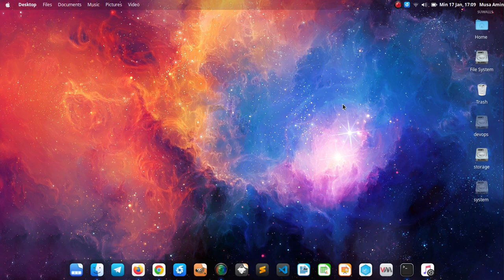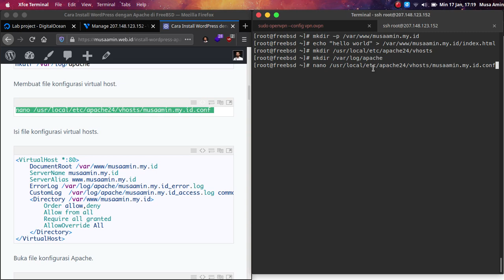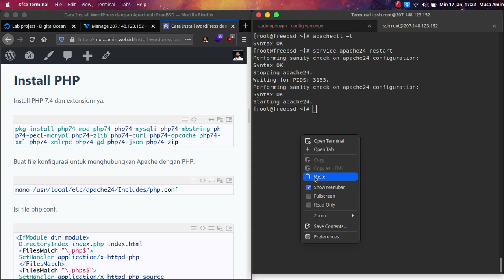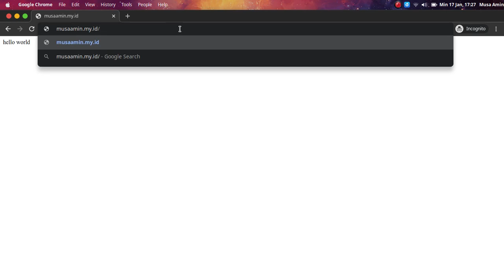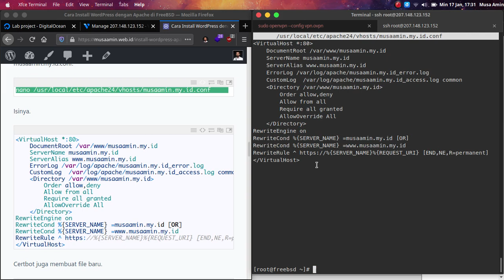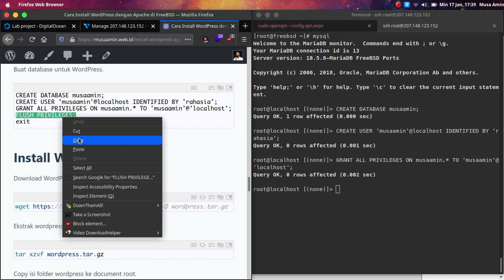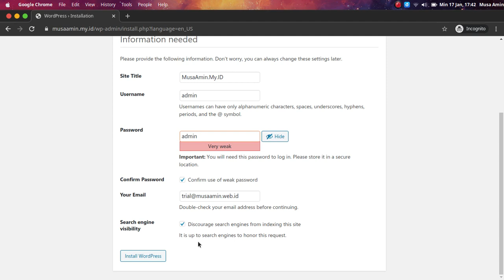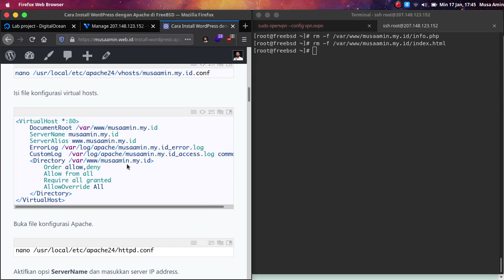Install WordPress dengan Apache di FreeBSD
Video tutorial bagaimana cara install WordPress dengan Apache web server dan SSL Let's Encrypt di FreeBSD server.